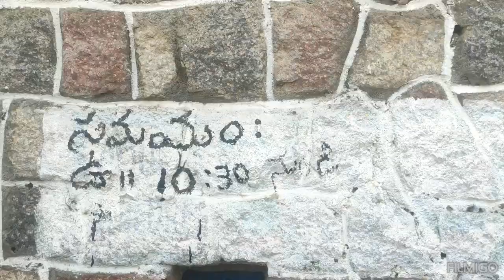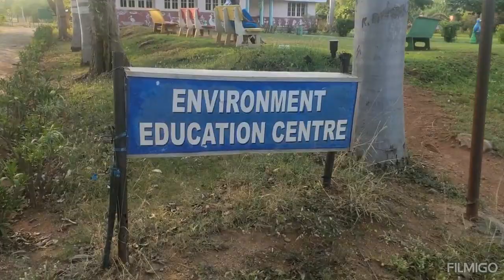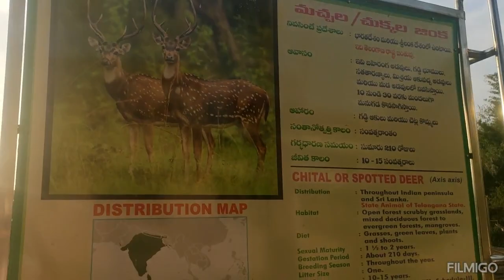Deer park in Karimnagar||it's a special place||best place for family visiting#manaswini vlogs